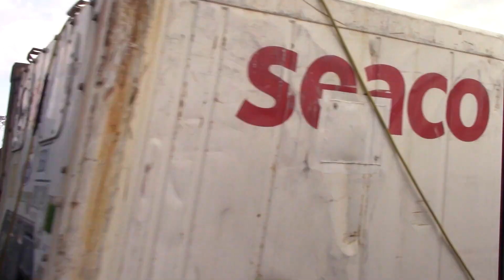Driving Through Costa Rica - September 14-15, 2023